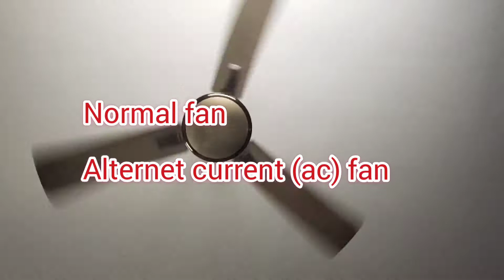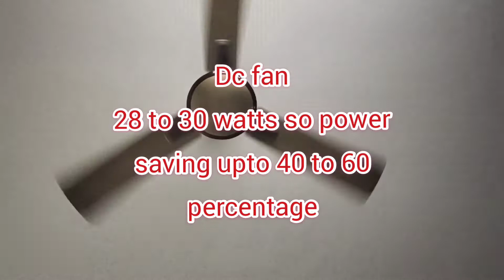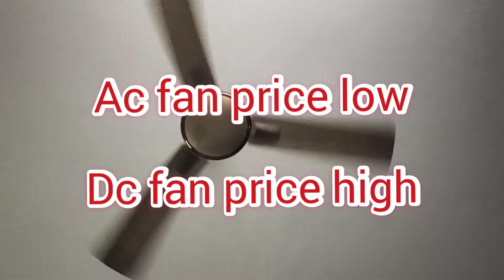Ac fan vs dc fan | which is the best fan | எந்த ஃபேன் வாங்குவது? | எப்படி பட்ட ஃபேன் வாங்குவது?